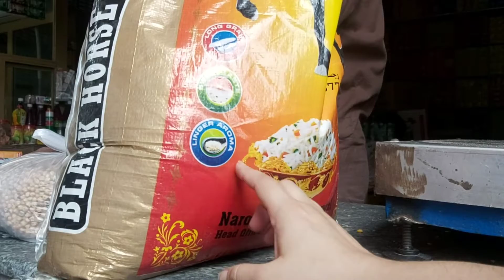12 Rabi Ul Awal Special vlog ♥Eid Milad un Nabi Calebration ||12 Rabi ul awal celebration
Eid Milad un Nabi Calebration in Lahore ||12   Rabi ul awal celebration |